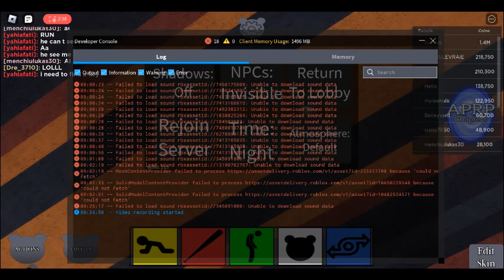Roblox Piggy APRP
Me recording a short 2 minute piggy rp vid!